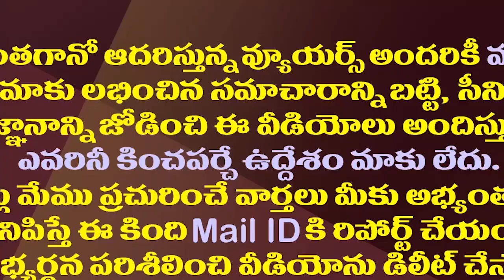ABN RK పలుకు..చిరు ఆచార్య జగన్ వల్లే ప్లాప్ అయిందట.!| Another Master Piece From Andhra Jyothi RK